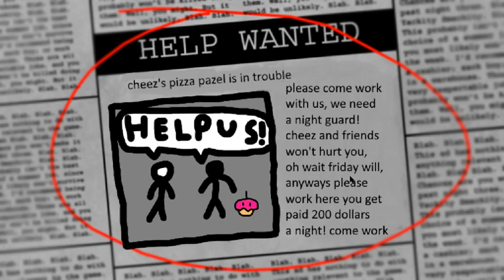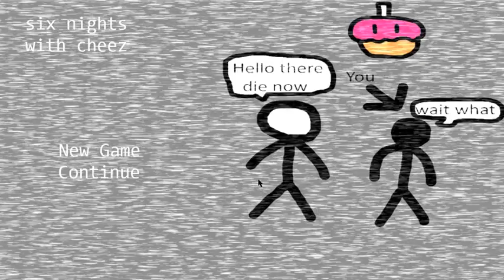Actual Nights at Freddy's | Six Nights with Cheez